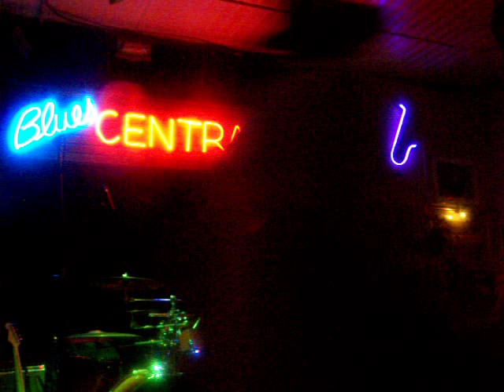GeoffreyCastle.com - Mist on the Mountain